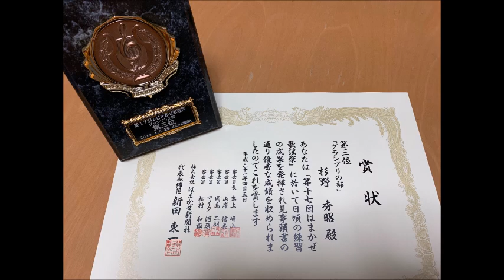【第35回】 君を忘れない/松山千春（すぎちょ：杉野秀昭）→はまかぜ歌謡祭_グランプリの部3位入賞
2019/04/05_第17回はまかぜ歌謡祭（関内小ホール）

大会部門　グランプリの部　に参加してきました。

２年前（平成２９年４月１５日）に一般の部で、
３位になり、それから、上位の部である「グランプリの部」
に参加しました。
しかしながら、なかなか入賞することができず、
今回も歌い終えても、難しいと思っていたのですが。
なんと。　嬉しいことに３位入賞。
自分でも、驚きました。　そして、本当に嬉しかった。

いつもより、参加人数（１８名）が少なかったから
運が良かったのかな？